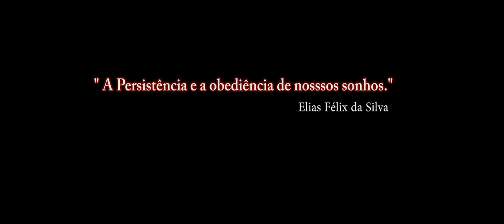DCS:F/A-18C Early Access_CASE I Carrier Landing/TESTE 4/ PT-BR